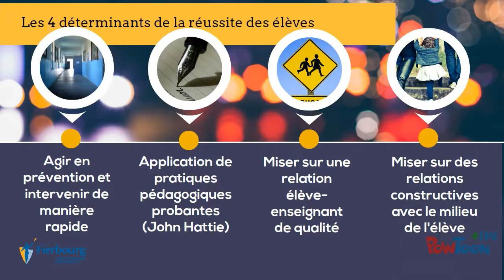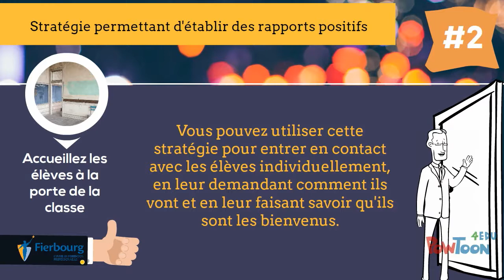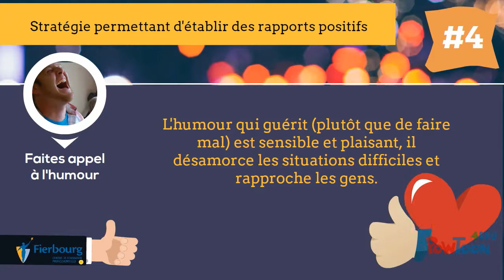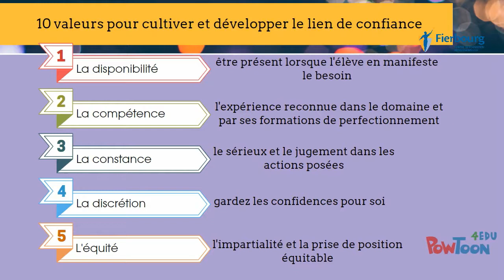La relation enseignant élève